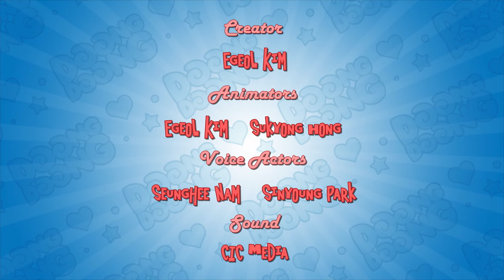The giant robot who ends up in Sunny Land wants to become friends with the kids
Giantrobot 2 - Doong Doong and friends
The giant robot who ends up in Sunny Land wants to become friends with the kids So, to entertain them, the robot does a comical dance But Keaton and his friends are indifferent to the poor robot's effort And so, the robot dances even funnier